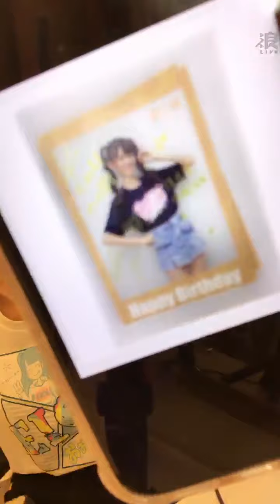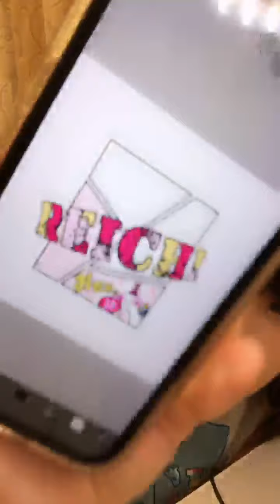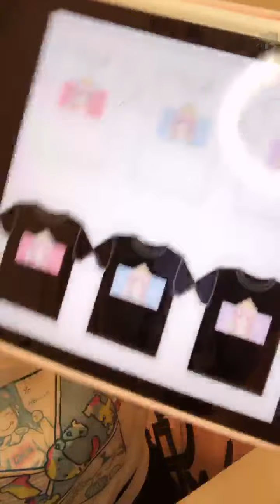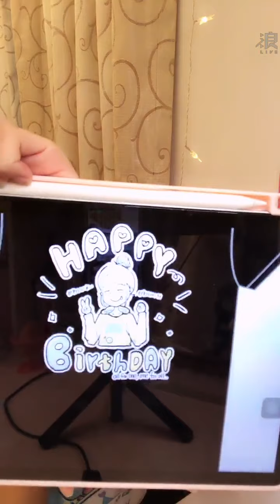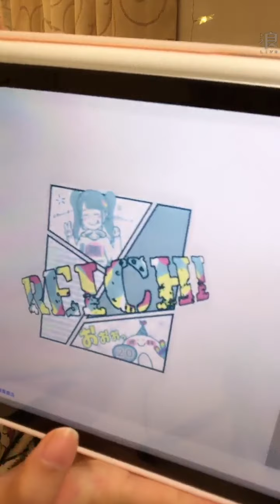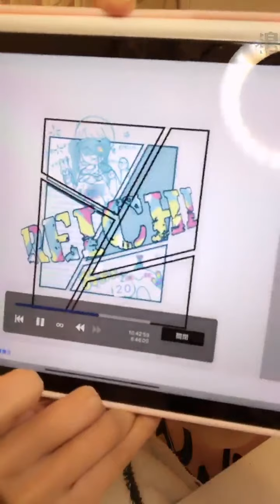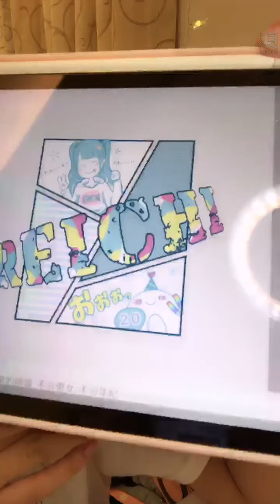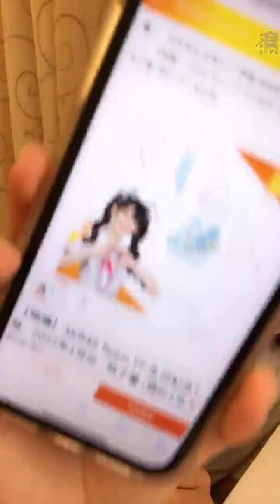211203 14:57 AKB48 TEAM TP 林于馨 浪Live